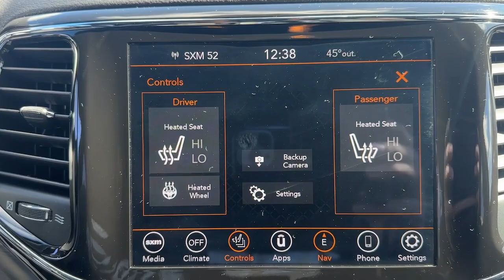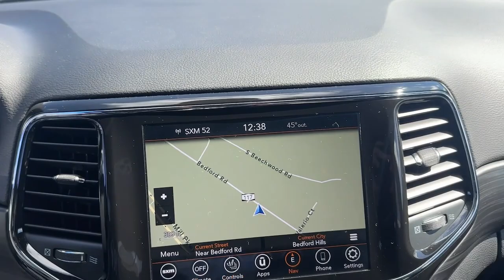2021 Jeep Grand_Cherokee Laredo X NY Bedford Hills, Mount Kisco, White Plains, Yorktown, Brewst...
Pre-Owned 2021 Jeep Grand_Cherokee Laredo X available at Bedford CDJR located in 531 Bedford Rd, Bedford Hills, NY, 10507. Servicing the Bedford Hills, Mount Kisco, White Plains, Yorktown, Brewster area.
Please mention the stock UC700437 when you contact the dealership for this vehicle.

You're gonna love the  2021  JEEP Grand Cherokee.  Answer the call to adventure in refined luxury in the Grand Cherokee. It brings rugged versatility, advanced safety features, and passenger-focused technology along on every journey. The following are some of this vehicles highlighted options: Heated Steering Wheel
, Touchscreen Infotainment System, Navigation System, V6 Cylinder Engine, Remote Engine Start, Power Liftgate, Satellite Radio, Heated Front Seat(s), Alarm, 8-Speed A/T. Take control of the journey in comfort and style. Get into the Grand Cherokee.